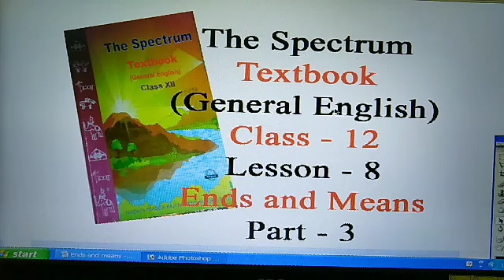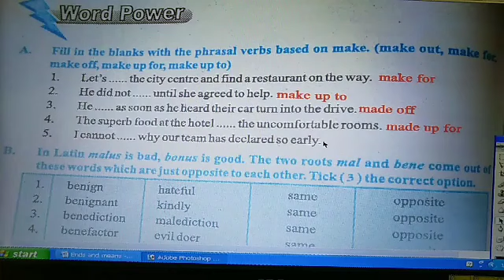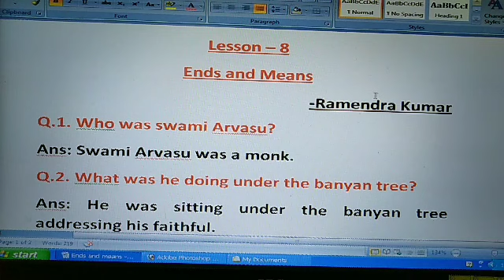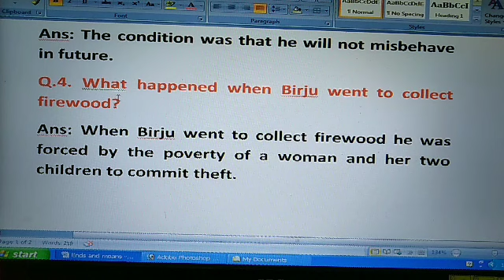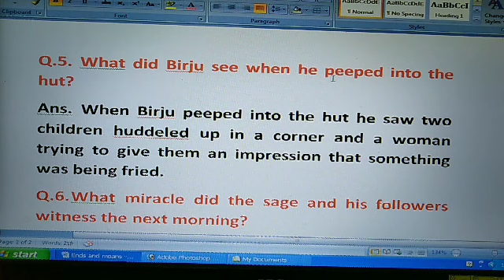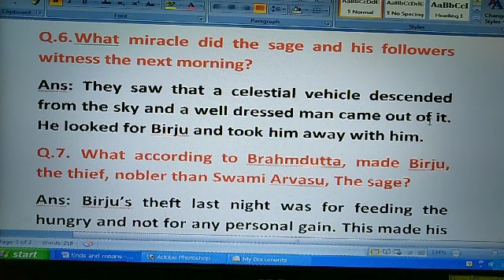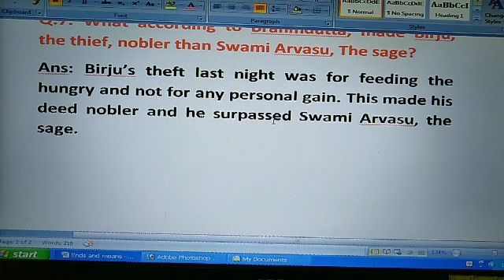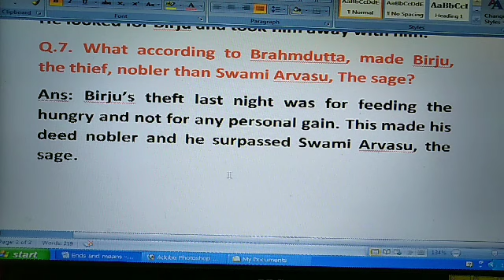Class 12/Ends and Means/Part 3/Lesson 8/The Spectrum/Textbook/MP Board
Easy Hindi and English explanation of the questions and answers of the lesson.